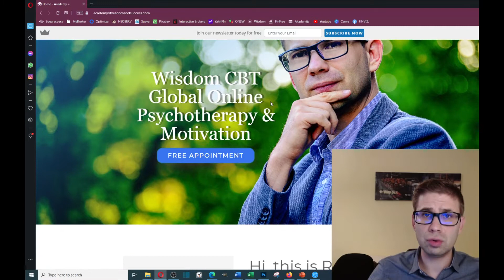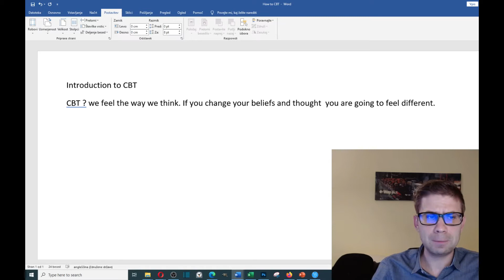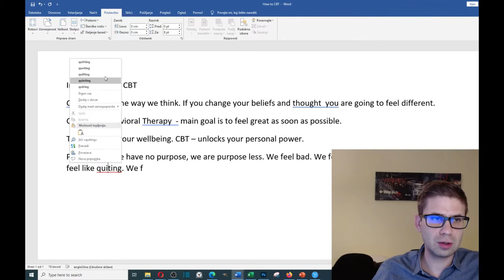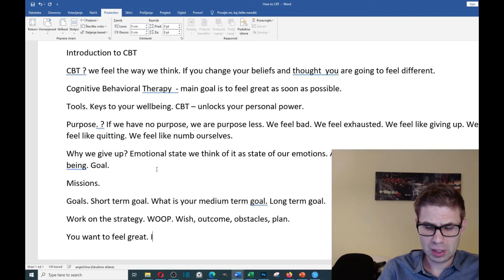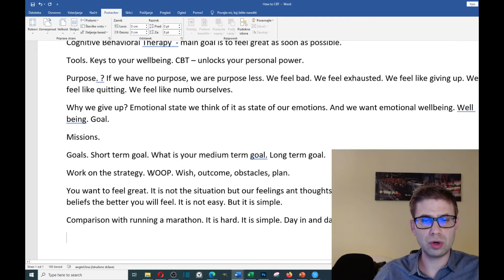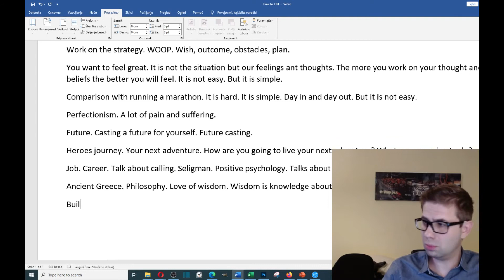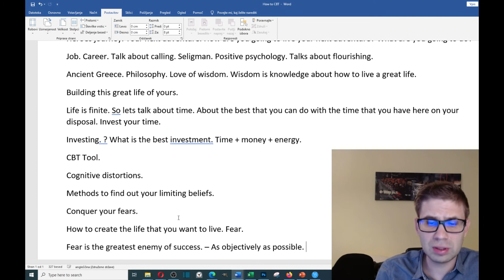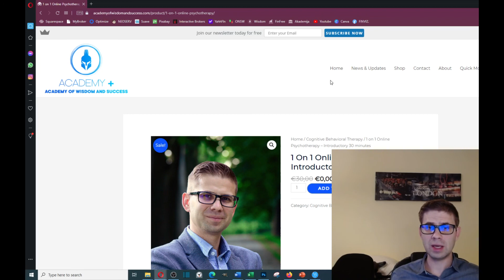Cognitive Behavioral Therapy (CBT) + Wisdom initiative - introduction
In our series on cognitive behavioral therapy (CBT) + Wisdom , Rocco di Pietro (Rok Petravich) discuss how the therapy works and how it changes your thoughts, your emotions, and ultimately, your behaviors.

Now, follow us for more expertise on CBT and Wisdom of living a great life !